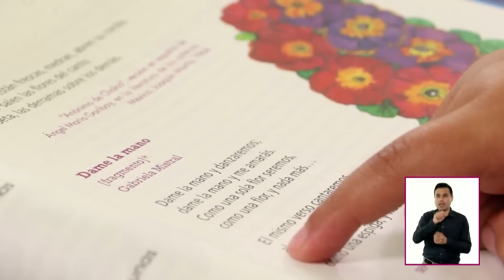Campo formativo: Saberes y Pensamiento Científico. Fase 3. Primaria (primer y segundo grado).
En esta videocápsula, Claudia Carolina García Rivera, especialista en Biología y diseñadora del Campo formativo: Saberes y Pensamiento Científico, explica aspectos relevantes sobre contenidos y saberes que se aprenden en este Campo formativo, así como algunas sugerencias didácticas para su enseñanza, durante la Fase 3: educación primara (primer y segundo grados).